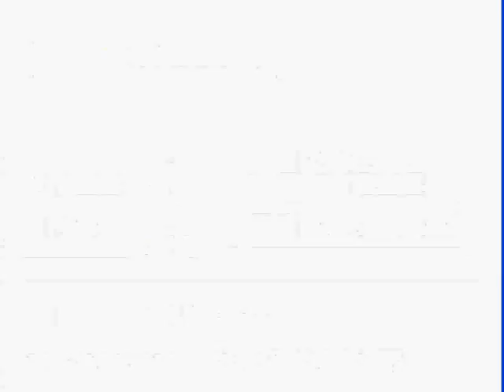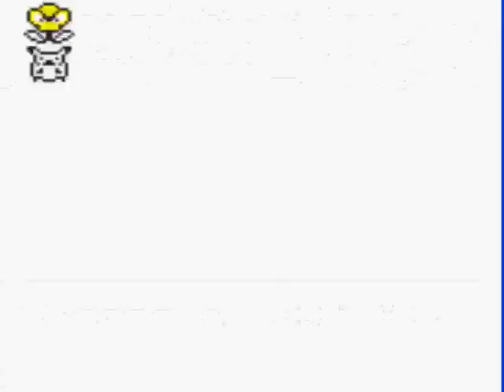Pokemon Yellow Walkthrough - Part 10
10 woot